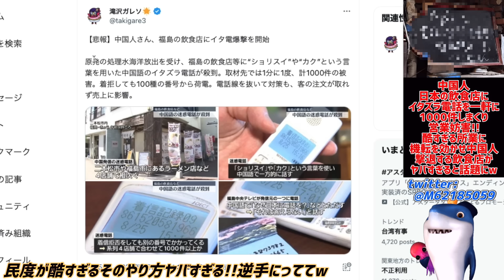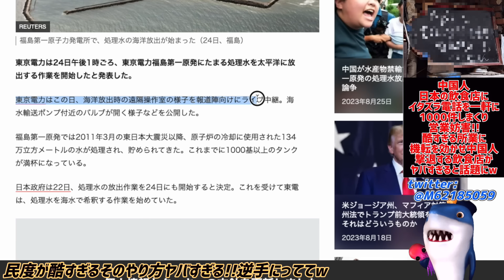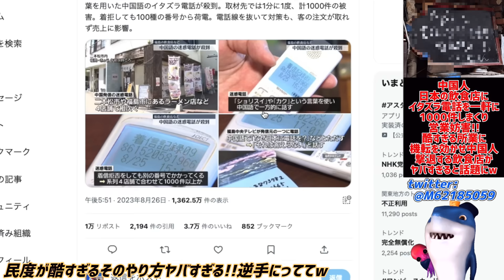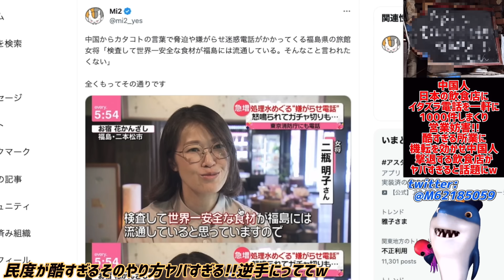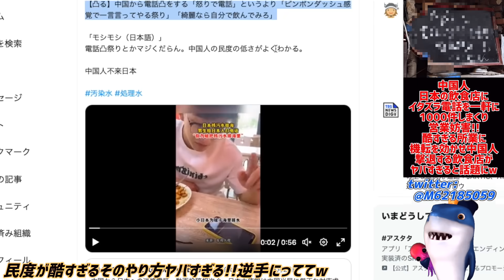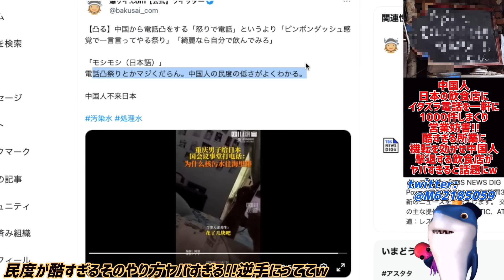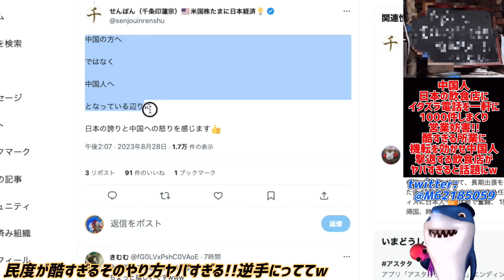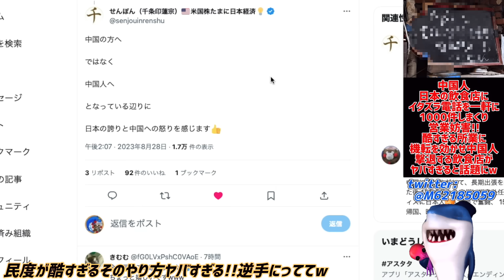【中国人】福島の飲食店に1分に1度イタ電しまくる!!酷すぎる所業も機転で中国人撃退する店が話題にwイタズラ電話をSNS投稿など民度がヤバすぎる!!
無茶苦茶すぎるだろ!!こんな酷い事!!😠

参考リンク